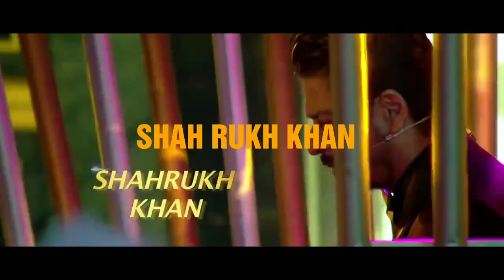dwijing festival 2019-20 /dwijing festival dates of program /dwijing festival by msm official